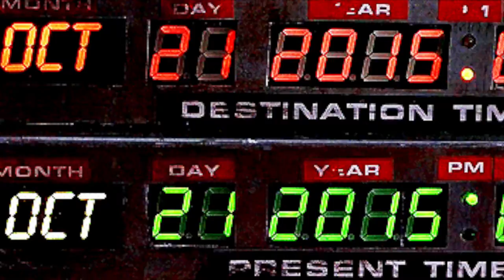Shudder Speed - Eternity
"The lack of guidance can create a sense of isolation and uncertainty.
The internal struggle intensifies with no clear barometer to gauge the potential impact of decisions within relationships."